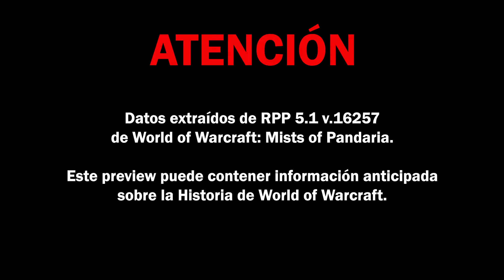Mists of Pandaria RPP 5.1 "Diálogo entre Varian Wrynn y Anduin"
SPOILER
SPOILER
SPOILER

Varian y Anduin se piden confianza para la guerra que tienen que lidiar en Pandaria.